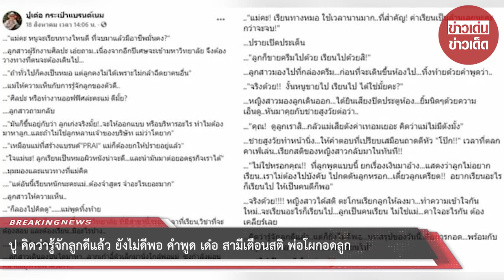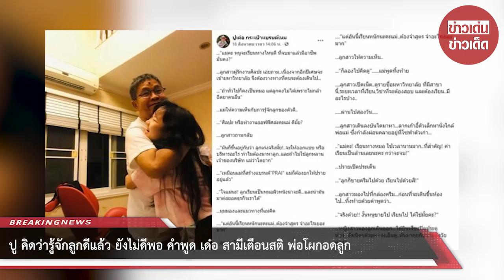ปู คิดว่ารู้จักลูกดีแล้ว ยังไม่ดีพอ คำพูด เด๋อ สามีเตือนสติ พ่อโผกอดลูก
ขอบคุณข้อมูล:
ขอขอบคุณข้อมูลจาก: